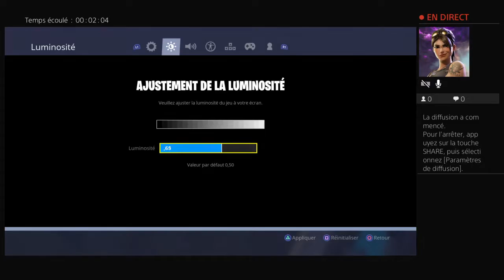On case couille